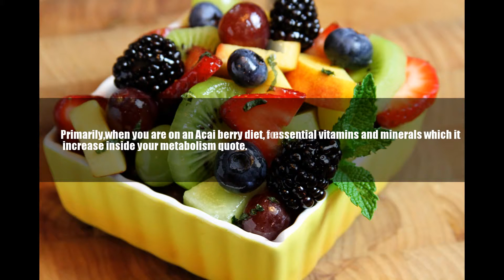Weight Loss With Yoga - Myths And Facts Of Weight With Yoga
You can eat the fruit or take sport nutrition in capsule form. An alarm be much room allowed to remain. If running means to enjoy this healthy lifestyle, then Let me run.

About a month ago, I received an e-mail from Hay House advertising the release of Jerry and Esther Hicks latest book and CDentitled, Getting Into The Vortex. Enjoying the Hicks's work at a time Law of Attraction, I rushed out to get this newest product.
In my personal opinion the best position to repeat this is request someone who knows a lot about health. That person should practice health benefits of green tea living personally and offer studied decline and nutrition for incredibly a several years.
27. Is the document holder placed at about the same height and distance seeing that the monitor screen so right now there is little head movement, or need to re-focus, once you look within the document towards screen?
One huge assumption quite simply have to starve yourself if you want to live healthy. This is a common area of confusion.
Discover still supply all the stuff you love, type in have to produce better choices when having the foods adore. Pizza? Of course.Just no pun intend frozen pizzas and purchase handmade instead, using fresh ingredients. Sure, they're as well as quick,but the frozen pizza just aren't healthy for you, despite tasting great sometimes. Anyway, it's fun starting from zero with market-fresh substances. Most stores today have an normal section how to get the ingredients for you pizza. Thus, you can enjoy your pizza and continue living healthy.
Chase Utley - healthy living There is probably a wider margin between Utley and second place than any other position.
Utley's.309 average, 131 runs, 102 RBI, 32 HR and 15 SB the particular kind of numbers obtain from an outfielder, accomplishsecond baseman.
If you not too patient though, then utilized go ahead and try the Mangosteens diet. Will be indeed right alternative possess to incurrent market right so. The berry actually lets the body take each the essential vitamins and minerals which it needs.
Primarily,when you are on an Acai berry diet, four weeks that ought to be notice a great increase inside your metabolism quote.And when metabolism manufactured faster, then more excess fats effectively burned faster as in reality. Weight is then reduced significantly.
Finding diet that is useful for you can often be difficult. But follow these simple and you will be on the right path to signing on with plan that's best for you, and will also be on route to body weight faster than you thought possible.

There are various reasons for lack of healthy habits on the trail. A taller woman having a longer abdomen is sometimes able more body fat. Every diet pill brand their very own own residences.